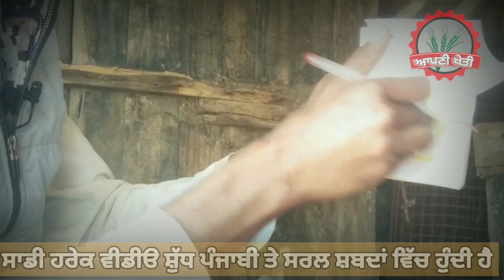ਹਲਦੀ ਦੀ A to Z ਜਾਣਕਾਰੀ